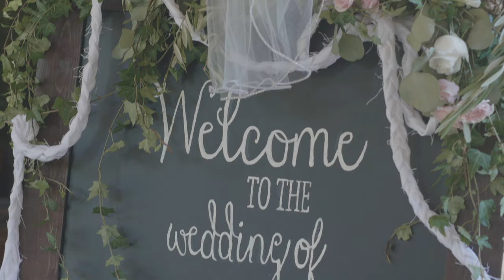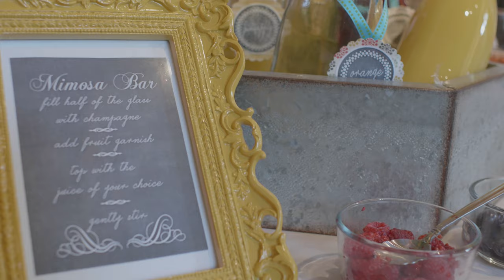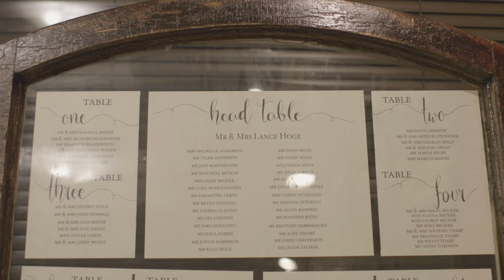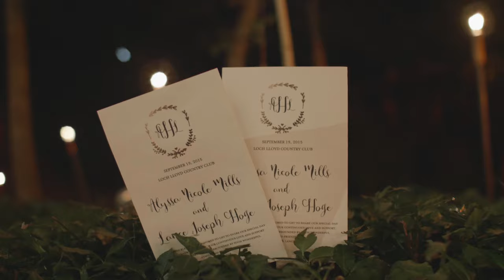Ali + Lance Wedding (4K)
This is the wedding film of an incredible couple Ali + Lance. WOW, this couple and their family really blew it out of the park with their sense of style and put together dare I say one of the most beautiful weddings I've had the pleasure of attending (though admittedly I'm a little biased to outdoor weddings)! Ali and Lance were more than ready for this day and I'm very happy it turned out to be truly a beautiful wedding day...start to finish! They were incredibly nice to work with and as always I wish them years of happiness ahead!

Music Licensed through Song Freedom:

1) "Take My Hand (The Wedding Song)" by Emily Hackett (feat. Will Anderson)
2) Live Music During Ceremony by KC AllStars
3) "You and Me" by Dream City Orchestra
4) "All Your Life" by The Band Perry

Video Gear:
- Panasonic GH4
- Sony A7RII
- Olympus OMD-EM5
- Voigtlander Nokton 17.5mm f/0.95 + 42.5mm f/0.95